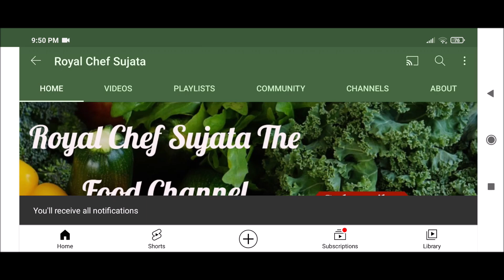टेस्टि स्पायसी ढाबा स्टाइल चिकन खिमा एकदा अश्या पद्धतीने करून पहा सगळे मागून खातील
Tasty Spicy Chicken Kheema Dhaba Style Recipe In Marathi
चिकन चा कोणता सुद्धा पदार्थ नॉनव्हेज लव्हर्सना आवडतो. आज आपण असाच एक चिकन खिमा अगदी सोप्या पद्धतीने कसा बनवायचा ते पाहणार आहोत.
चिकन खिमा हा आपण सुका बनवणार आहोत. चिकन खिमा बनवायला अगदी सोपा व झटपट होणारा आहे. चिकन खिमा आपण चपाती बरोबर किंवा भाकरी बरोबर किंवा ब्रेड बरोबर सर्व्ह करू शकतो.
बनवण्यासाठी वेळ: 20 मिनिट
वाढणी: 4 जणसाठी
साहित्य:
400 ग्राम खिमा
2 मध्यम आकाराचे कांदे
2 मध्यम आकाराचे टोमॅटो
1/2 वाटी कोथिंबीर
2 हिरव्या मिरच्या
12-14 लसूण पाकळ्या
1” आले तुकडा
२ टी स्पून काश्मिरी लाल मिरची पावडर
1 टी स्पून लाल मिरची पावडर
1 टी स्पून धने-जिरे पावडर
1 टी स्पून गरम मसाला
1 टी स्पून तंदुरी चिकन मसाला
1 टी स्पून लिंबुरस
मीठ चवीने
कोथिंबीर सजावाटी करिता